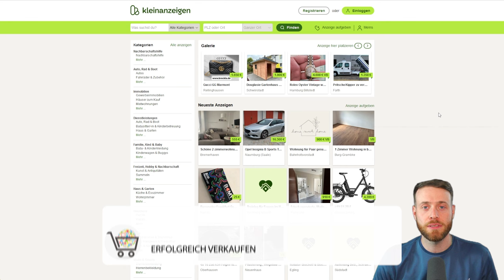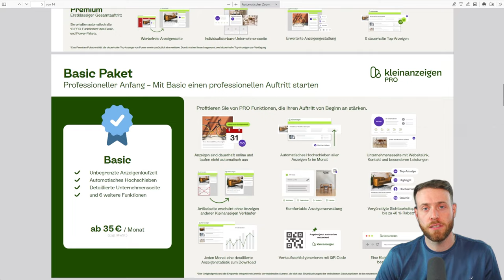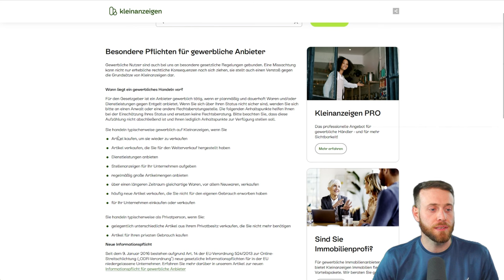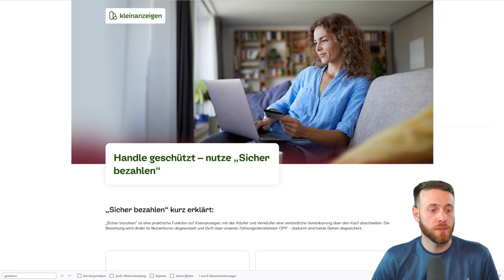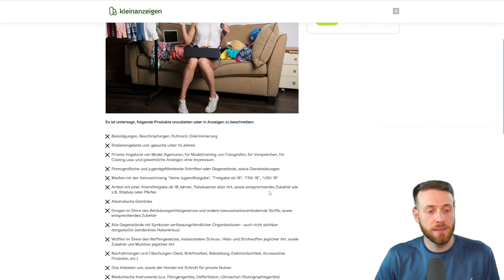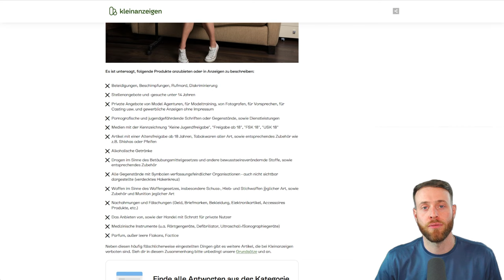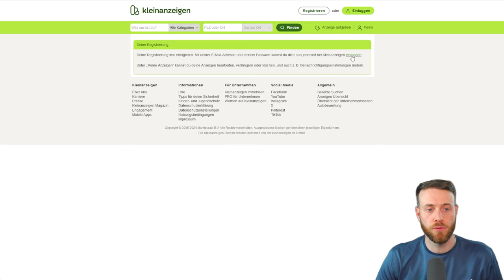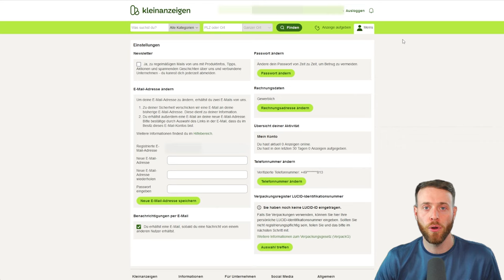Kleinanzeigen gewerbliches Konto erstellen & Grundeinstellungen festlegen | Verkäufer Anleitung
Als Online Handler sollte man die Macht der großen Marktplätze nutzen um erfolgreich zu verkaufen.

Der Marktplatz ist Deutschlands Nr. 1 für Kleinanzeigen Portale und punktet mit einer hohen Reichweite von über 36 Mio. Nutzern mtl.

In diesem Video lernst du Schritt für Schritt den Ablauf einer Registrierung / Anmeldung und die Grundeinstellungen.

00:00 | Intro
01:27 | Kennzahlen zu Reichweite
03:19 | Wann zähle ich als gewerblich?
05:03 | Kosten für gewerbliche Anbieter
05:41 | "Sicher bezahlen" Zahlungsmethoden
07:33 | Verbotene Produkte auf Kleinanzeigen
08:33 | gewerbliches Konto Registrieren
10:18 | Konto Einstellungen